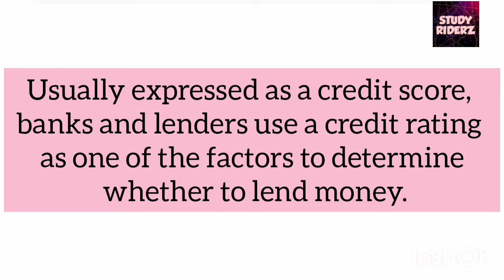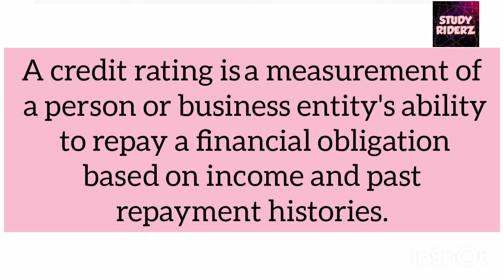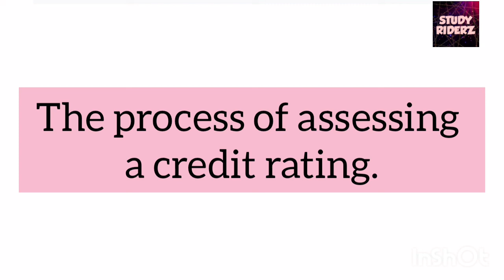what is Credit Rating | Explained in Tamil| Financial services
Financial services- part 4

credit rating Meaning Fully Explained in tamil